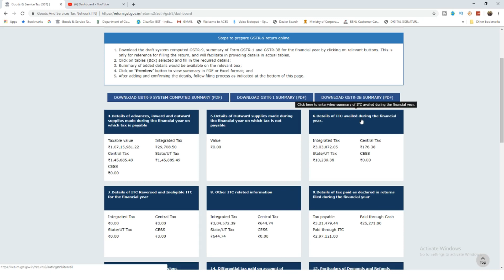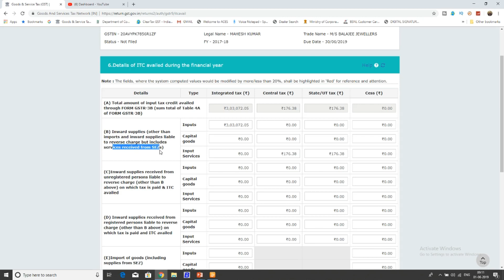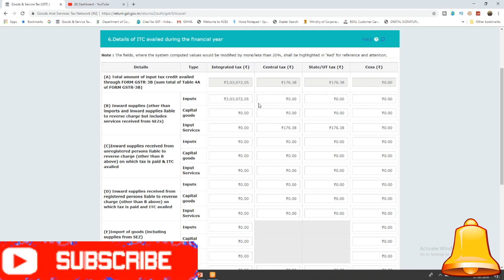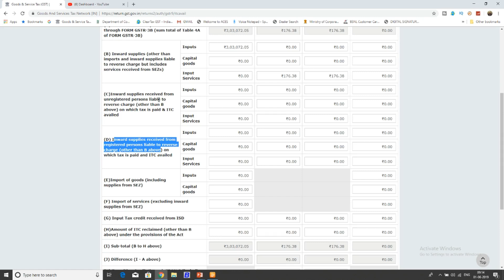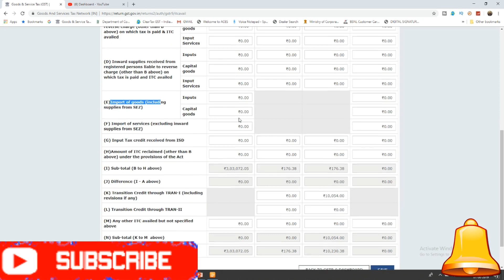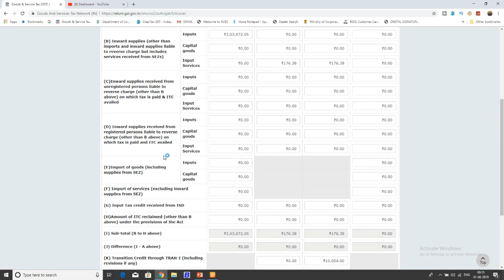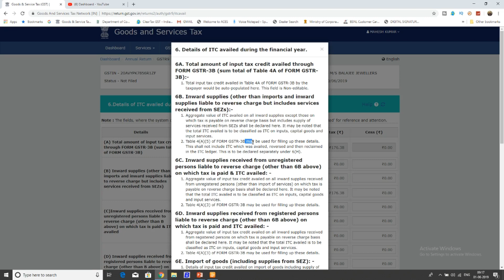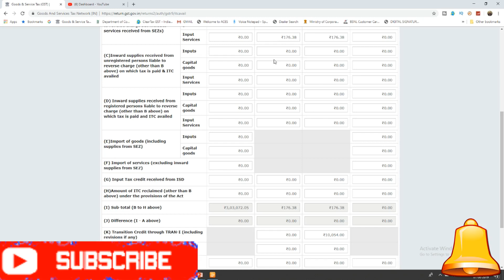GST ANNUAL RETURN|WHICH FIGURES TO BE FILED IN TABLE 6 OF GSTR9|ITC IN GST ANNUAL RETURN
In this video we will discus about the gst annual return and the amount of itc to be shown in Table6 of GSTR-9. How to file gstr9 online for FY 17-18.

GST UPDATES

Team GSTPLATFORM